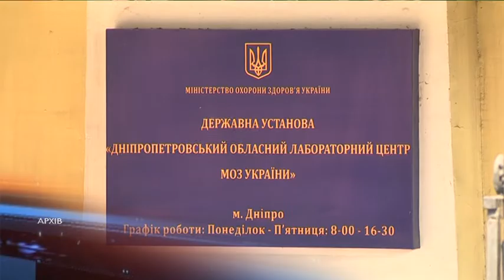COVID-19 в Україні та регіоні - актуальна інформація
коронавирус, статистика, транспорт